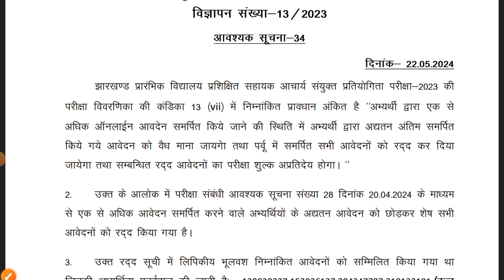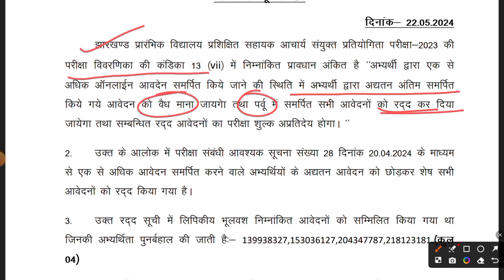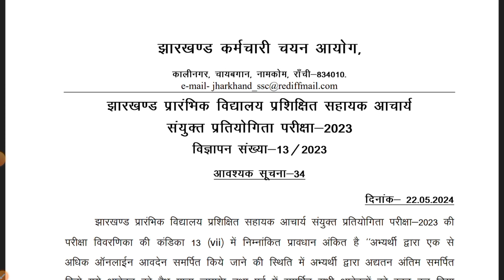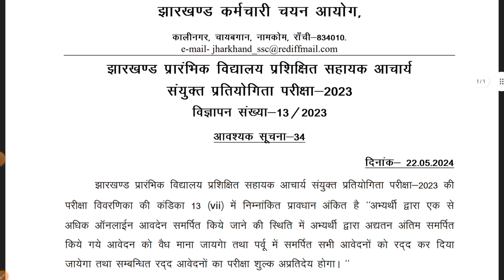JSSC SAHAYAK ACHARYA EXAM DATE 2024 | JTET MAINS EXAM KAB HOGA? JSSC SAHAYAK ACHARYA 2024 NEWS TODAY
YouTube Description:

"Welcome to our latest update on the JSSC Sahayak Acharya and JTET Mains exams! In this video, we'll provide you with the latest news and important dates for the JSSC Sahayak Acharya 2024 exam and the JTET Mains exam.

JSSC

JSSC Sahayak Acharya

JSSC Sahayak Acharya 2024

JSSC Sahayak Acharya Exam Date

JSSC Exam Date 2024

Sahayak Acharya 2024

Sahayak Acharya Exam

JTET

JTET Mains

JTET Exam Date 2024

JTET 2024

JSSC News

JSSC Sahayak Acharya News

JSSC Updates

JSSC 2024

Jharkhand Exams

Jharkhand SSC

Government Exam Updates

Competitive Exams 2024

Educational News

JSSC Notification

JSSC Notification 2024

JSSC Sahayak Acharya Notification

Sahayak Acharya Notification 2024

Sahayak Acharya Recruitment

JTET Exam Preparation

Jharkhand TET

Teacher Eligibility Test Jharkhand

JTET 2024 Exam Date

JTET News

JTET Updates

JSSC Teacher Recruitment

JSSC Exams

JSSC 2024 Exam Dates

JSSC Syllabus

JTET Syllabus

JSSC Preparation Tips

JTET Preparation Tips

JSSC Important Dates

JTET Important Dates

JTET Admit Card

JSSC Sahayak Acharya Syllabus

JTET Mains Syllabus

JSSC 2024 Preparation

JTET 2024 Preparation

JSSC Study Plan

JTET Study Plan

Jharkhand Teacher Exam Date

Jharkhand Teacher Eligibility Test Date

Teacher Exams 2024

Sarkari Exam Dates

Jharkhand Government Exams

JSSC Coaching

JTET Coaching

How to prepare for JSSC

How to prepare for JTET

JSSC 2024 Exam Pattern

JTET 2024 Exam Pattern

JTET Online Application

JSSC Eligibility Criteria

JTET Eligibility Criteria

JSSC 2024 Recruitment Process

JTET 2024 Recruitment Process

JSSC Official Notification

JTET Official Notification

JSSC Updates 2024

JTET Updates 2024

Teacher Jobs in Jharkhand

JSSC Teacher Jobs

JTET Teacher Jobs

JSSC 2024 Important Information

JTET 2024 Important Information

JSSC Online Form

JTET Online Form

JSSC Application Process

JTET Application Process

Jharkhand SSC Teacher Recruitment

JSSC Recruitment Notification

JTET Recruitment Notification

JSSC Exam Schedule

JTET Exam Schedule

JSSC Time Table

JTET Time Table

JSSC Calendar 2024

JTET Calendar 2024

JSSC 2024 Notifications

JTET 2024 Notifications

JSSC Detailed Notification

JTET Detailed Notification

JSSC Updates Today

JTET Updates Today

JSSC Preparation Strategy

JTET Preparation Strategy

JSSC Latest Notification

JTET Latest Notification

JSSC Exam News

Sahayak Acharya Exam News

JTET Exam Updates

JSSC Important Updates

JTET Important Updates

Jharkhand Exam Dates

JSSC Official Updates

JTET Official Updates

JSSC Mains Exam Date